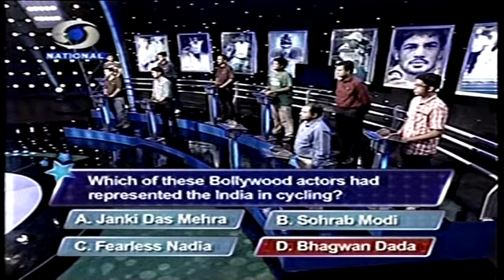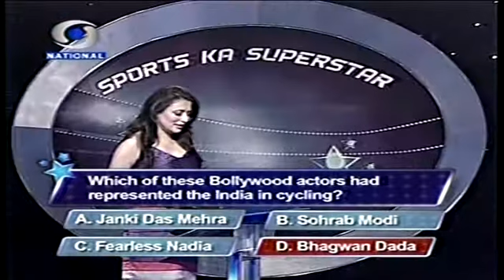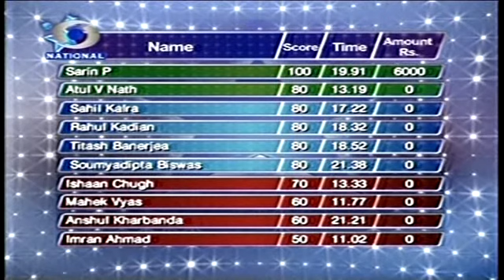Sports Ka Superstar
semi final- part 4